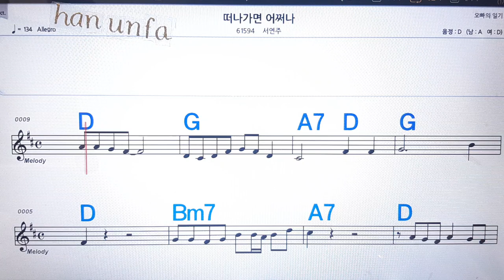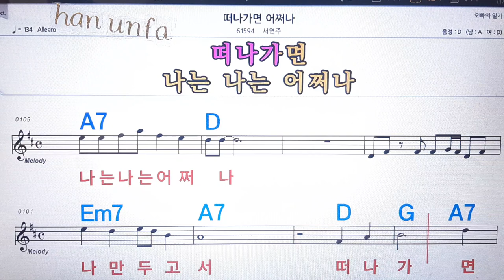떠나가면 어쩌나/서연주💋노래방, 통기타 , 코드 큰악보, 가라오케, 반주💖Karaoke, Sheet Music, Chord, MR